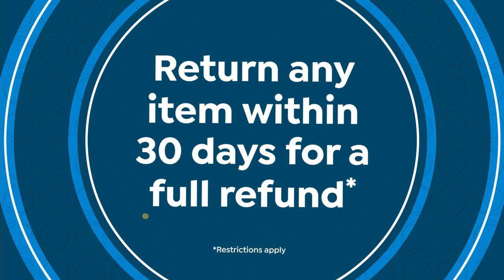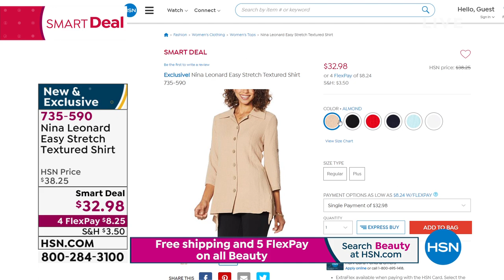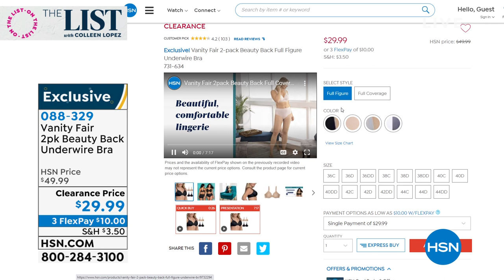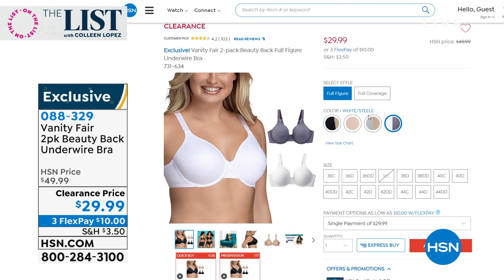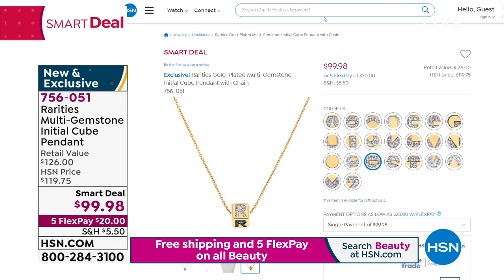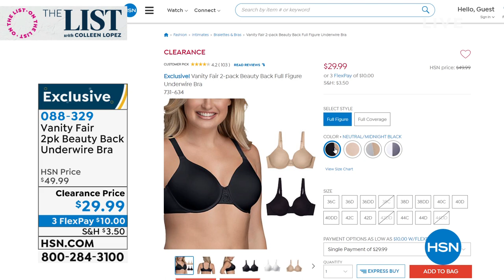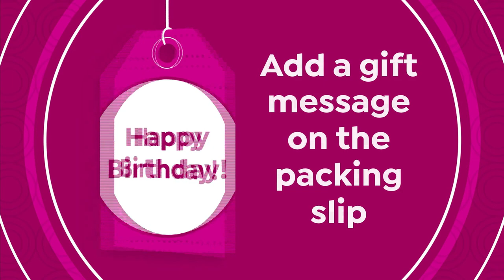HSN | The List with Colleen Lopez 04.15.2021 - 09 PM